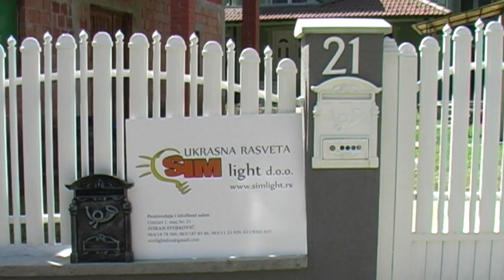SIM LIGHT U EMISIJI PROSTOR